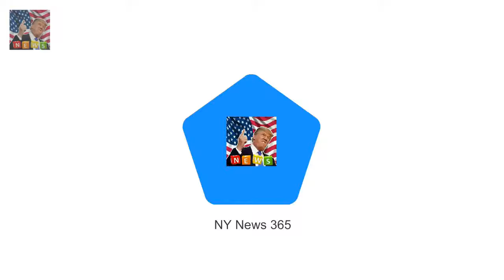And it seems Princesses Beatrice and E Princess Beatrice hits the town with Eugenie and boyfriend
They spent the afternoon mingling with senior members of the royal family for the Queens annual Christmas lunch
And it seems Princesses Beatrice and Eugenie didnt want the fun to end as they hopped across town for a night out in Soho on Wednesday evening

He has talent: Harry Styles could become the next James Bond  He won rave reviews for his acting :
The former Im A Celebrity! star 35 branded Rebekah Vardy reveals nasty red burn from curling iron :